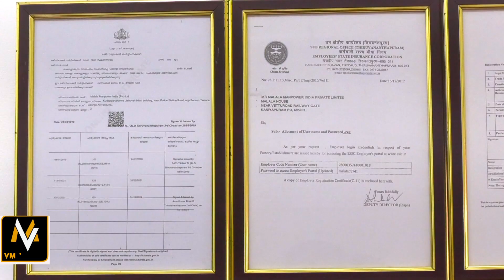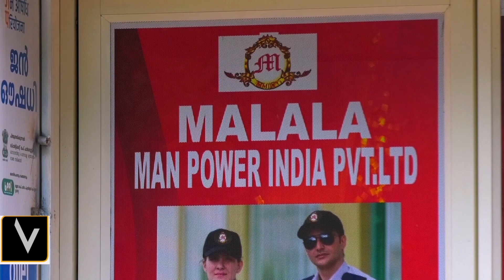ജനഹൃദയങ്ങളിൽ: പുതുവത്സരം പുതിയ പ്രതീക്ഷകൾ